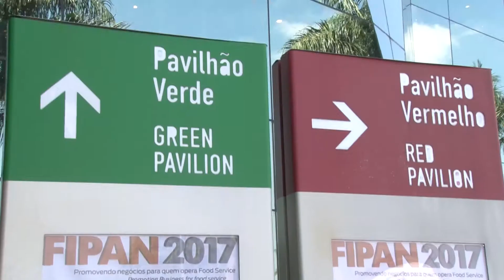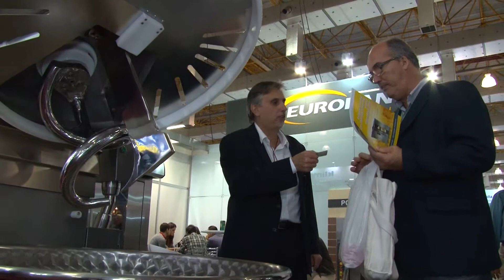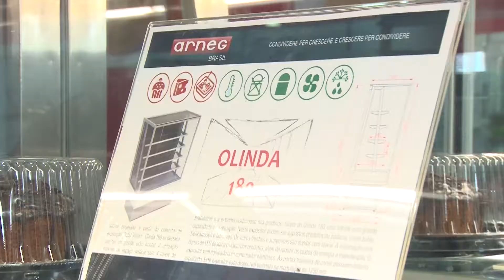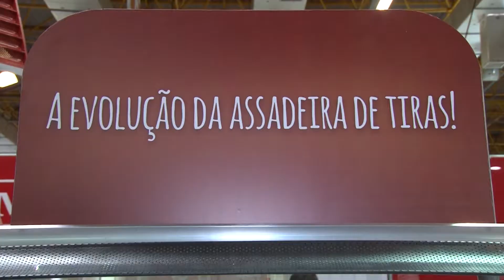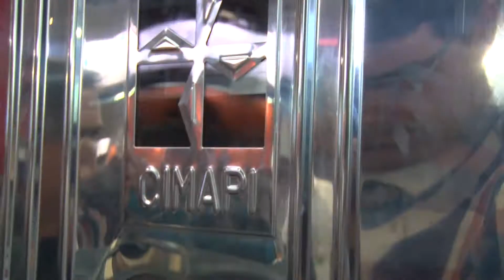FIPAN 2017 - EXPOSITORES - PARTE 2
A FIPAN 2017 foi um sucesso de público e de negócios ,  o que pode ser comprovado pelos depoimentos de alguns dos expositores . Confira o que disseram os representantes das Empresas Europan , Arneg e Cimapi .